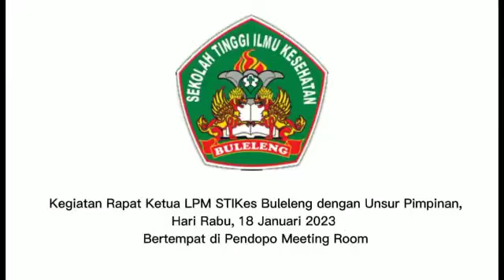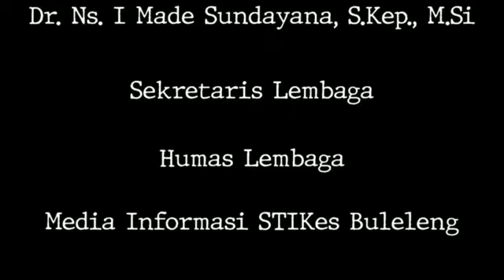Persiapan Monevin dan Audit Kinerja .T.A 2021/2022 STIKes Buleleng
Ayo Kuliah di STIKES Buleleng!!!

PENDAFTARAN GELOMBANG 1 (SAMPAI BULAN APRIL 2023) GRATISSSSSSSSSSSSS!

Menerima LULUSAN SMA/SMK sederajat!!!

Dengan Program Studi:
S1 Ilmu Keperawatan
Profesi Ners
S1 Kebidanan
Profesi Bidan
S1 Farmasi